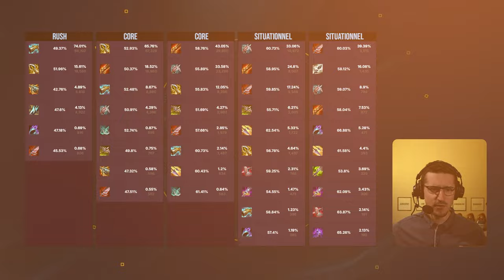Liste de course de Cait : AD, AD, Crit, Vi... et pas d'AS !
Caitlyn c'est un faux champion simple. C'est LA phase de lane de la botlane en échange du midgame le plus creux du jeu. Et tout réside dans la relation d'amour et de haine entre l'AS et l'AD dans ses builds et ses combos. Voyons voir ça !

00:00 Intro & builds
00:45 Sorts & Ratio
09:28 Max & Sums
10:37 Les Runes
14:35 Starter & Bottes
14:55 Items
16:50 BUILD Caitlyn BOTLANE

Musiques :

Shimmer City - TANUKI
Xylitol - Synthion
i'll see you again - suteki
Show Me Your Dream - Strawberry Station
Jump - Snail's House
Across the Universe - Semoothe